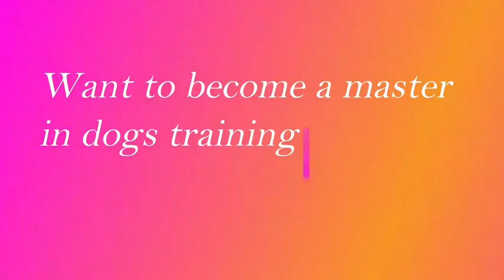Snow Show Best Dogs Training in the United States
"Mind-Blowing Dog Training: A Man's Journey with Amazingly Trained Dogs | DogTraining | AmazingDogs | TrainedDogs | DogPerformance"
Here on The Will Atherton Canine Training we make
videos about man's best friend so if this is your first
made and aimed at adults in a stage of their life to
purchase or adopt a dog, we want to help them
choose the right breed and become excellent canine
leaders to help end the number of dogs that end up in
shelters.
you purchase a product after following our link I
videos like this one. All footage or pictures used is my
own or legally purchased through Big Stock Photo or
StoryBlocks video.
Cesar Millan Faces a Pitbull Terrorizing a
Neighborhood | Cesar 911
Cesar Millan spies on this out-of-control pit bull from
the safety of the second floor and provides his
unfiltered opinion! The owner is clearly not doing
enough to control her dog's behavior, and Cesar must
step in before it continues to terrorize this South Los
Angeles neighborhood. Get more dog training tips like
where to
watch! Dabl DablNetwork Cord Cutters
Training your dog should be a priority, giving your dog
rules and boundaries is so key to having a successful
relationship with your dog where they look at you as
their leader. Doing these clear exercises with your dog
will make sure that they are content and give you a
perfect canine companion.

Prepare to be amazed by the extraordinary talents showcased in this captivating YouTube video. Join us on a remarkable journey as a skilled man demonstrates his unrivaled expertise in dog training, leaving us in awe of the incredible bond between humans and their canine companions.

In this awe-inspiring display of training mastery, witness the remarkable skills and abilities of these highly trained dogs. From jaw-dropping tricks to mesmerizing performances, every moment will leave you astounded by the sheer talent on display.

Through his dedication and hard work, this man has developed an extraordinary connection with his canine partners. With each training session, he has nurtured their innate potential, turning them into true superstars. Prepare to witness the fruits of their labor as they showcase their exceptional abilities.

Watch in amazement as these dogs flawlessly execute complex tricks and navigate challenging obstacle courses with precision and grace. Their synchronized movements and unwavering focus are a testament to the power of a strong human-dog partnership.

This video is not only a visual feast for dog enthusiasts but also a source of inspiration for anyone interested in the limitless possibilities of dog training. From basic obedience commands to mind-blowing feats, the training goals achieved in this performance will leave you speechless.

Join us as we delve into the world of dog training, exploring the dedication, patience, and expertise required to unlock a dog's full potential. Through this immersive experience, you'll gain insight into the incredible bond between these highly skilled dogs and their dedicated trainer.

Witness the incredible bond between man and dog, where trust, respect, and endless hours of training have paved the way for this astonishing performance.

Whether you're a dog lover, a training enthusiast, or simply someone who appreciates the remarkable abilities of our four-legged friends, this video is sure to leave an indelible impression. Join us on this exhilarating journey and be captivated by the mind-blowing training skills displayed by these extraordinary dogs.